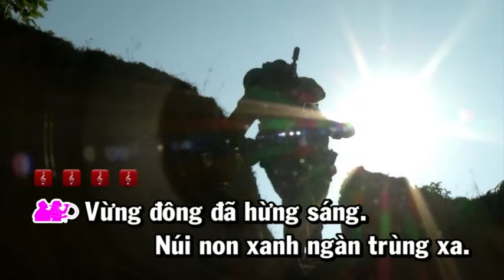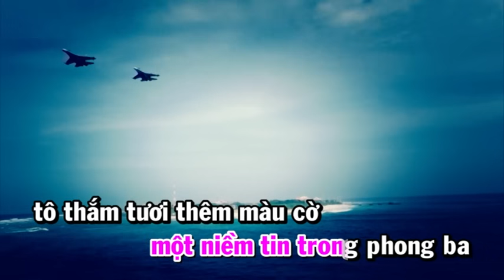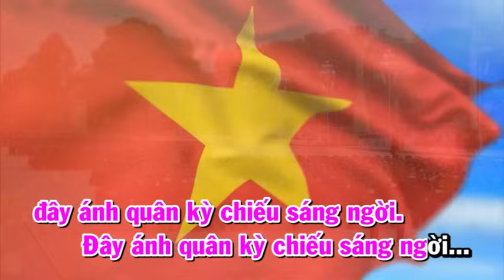TIẾN BƯỚC DƯỚI QUÂN KỲ - BẢN CHUẨN TCCT - QĐNDVN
NHẠC VÀ LỜI : DOÃN NHO
Vừng đông đã hửng sáng
Núi non xanh ngàn trùng xa
Tổ quốc bao la hiền hòa,
tươi thắm bóng cờ,
vờn bay trên cao.
Muôn trái tim này hòa nhịp cùng ngàn lời ca
trong sóng lúa lấp lánh sao bay trên quân kỳ.

Nghe rung núi đồi từng bước ta đi
nhắc tới chiến công ngàn năm xưa
Nhìn cờ hồng bay rực rỡ
gương bao anh hùng bừng cháy trong tim
Quên thân mình một niềm tin
trong phong ba tô thắm tươi thêm màu cờ
Giữ vững hòa bình dựng xây tương lai
chân trời mới sáng ngời quân ta đi.

Ghi sâu trong lòng từng bước ta đi
Mãi mãi vững tin Đảng tiền phong
Bộ đội của ta đã mạnh lớn
Lớp lớp sóng người vững bước dưới cờ vinh quang
này là đoàn quân đã chiến thắng
đây ánh quân kỳ chiếu sáng ngời.